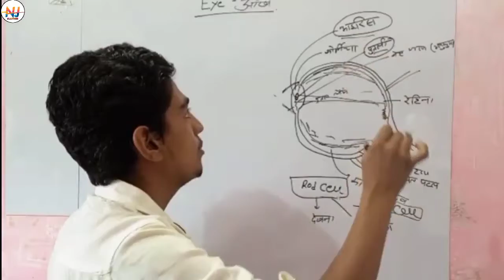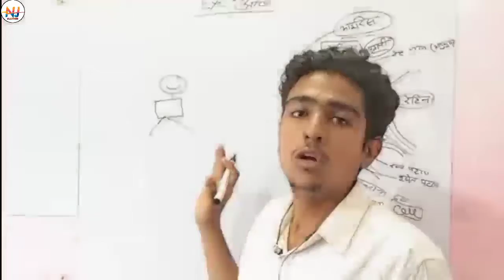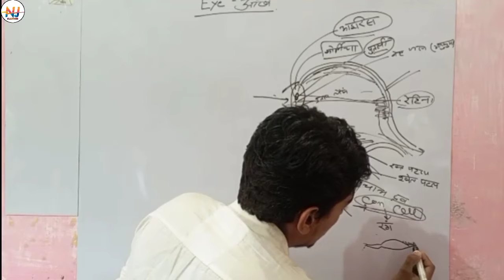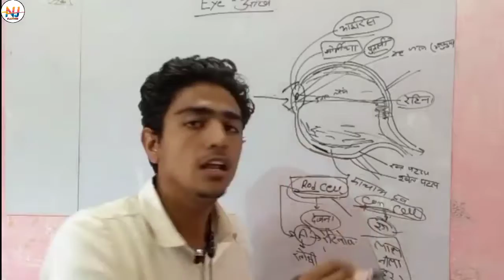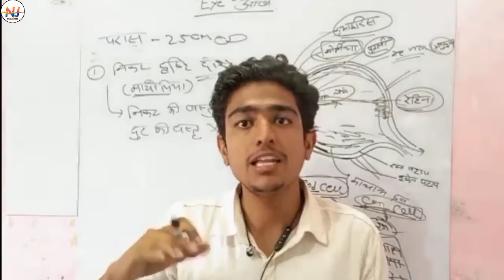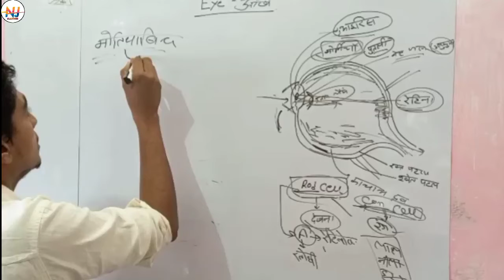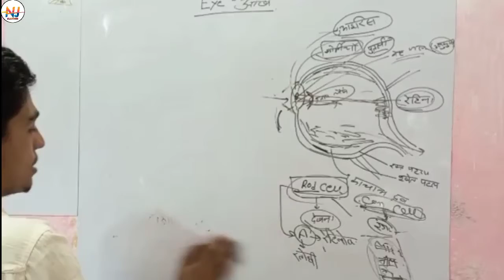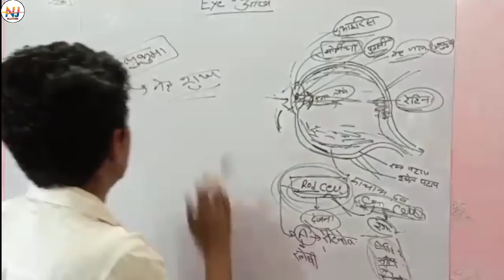Eye Disease/नेत्र से संबंधित महत्वपूर्ण प्रशन/General science question answer/Navjeevan classes